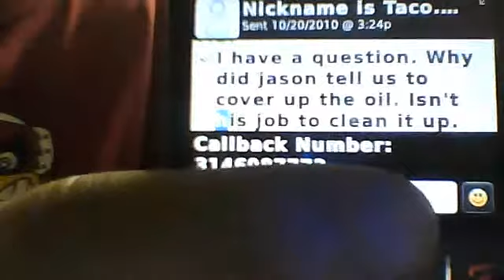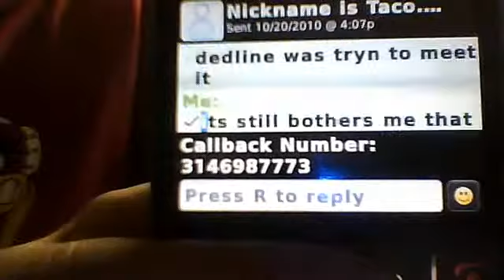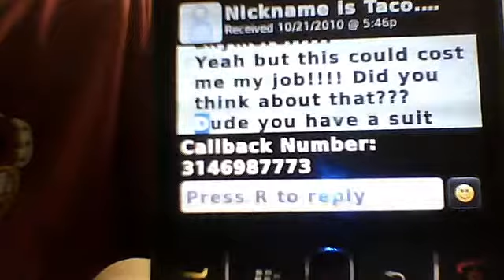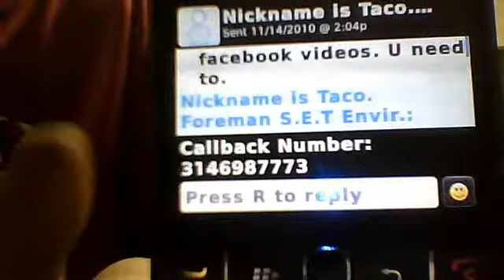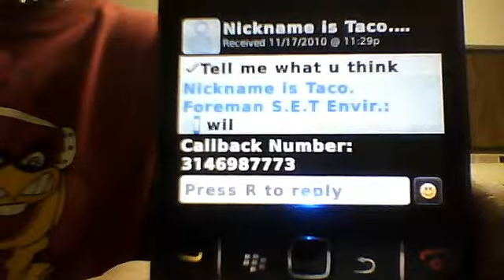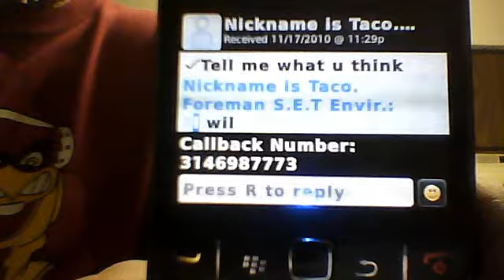Mike Martinez SET environmental / enbridge, John Bolenbaugh TEXT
Enbridge told our crew to cover up oil with dirt. My foreman was with us when it happened. Later on I asked him why and you can now read his text.